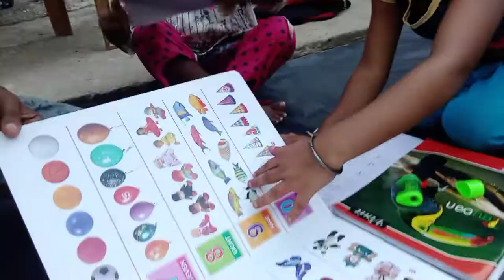videovlog videovlog videosumanmahatoofficial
art - Suman mahato
Producer - Sunil mahato
Edited by - AP Mahato
organized - smo group

          🙏 special thanks all friends🙏